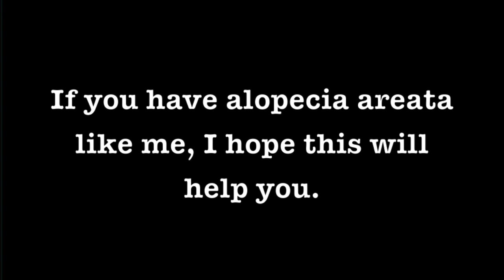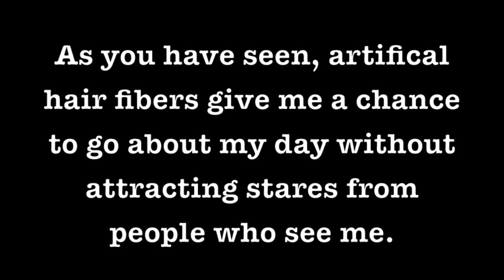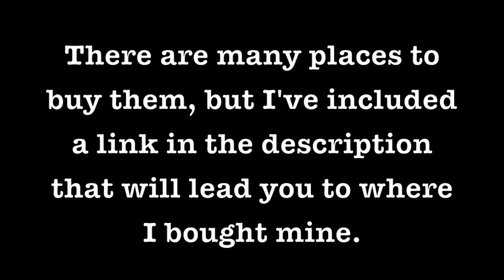Alopecia Areata Bald Spot for Male: How to Hide Bald Spot with Hair Fibers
but feel free to get them anywhere that is most convenient for you.

I've been suffering from alopecia areata for several months now, and at first, I was feeling hopeless about living a normal life. But I was able to discover artificial hair fibers, and the product allowed me to my live more normally.

Of course, I'm still hoping that hair will grow back over my bald spot, but in the meantime, artificial hair fibers are helping me a lot.

I hope that if you have the same condition as I do, the video I made will help you.

p.s.